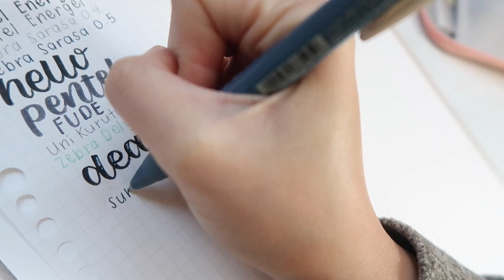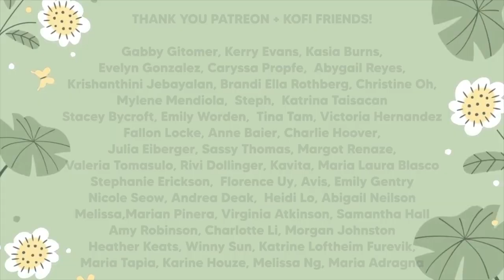🌷 what's in my pencil case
Dear friends😘
Here's a video of what's in my pencil case! I will show you my favorite stationery items
that I use every day. I hope you guys enjoy the video! 😘

𝚘𝚗𝚕𝚒𝚗𝚎 𝚕𝚎𝚝𝚝𝚎𝚛𝚜: Slowly app code 08QDL3
MY SUPPLIES
⭐️ 𝘆𝗼𝘂 𝗰𝗮𝗻 𝗳𝗶𝗻𝗱 𝘀𝘁𝘂𝗳𝗳 𝗳𝗿𝗼𝗺 𝗺𝘆 𝘃𝗶𝗱𝗲𝗼𝘀 𝗵𝗲𝗿𝗲 ( 𝗮𝗺𝗮𝘇𝗼𝗻 )
DISCOUNTS

TAGS